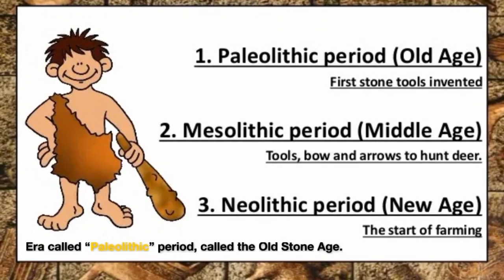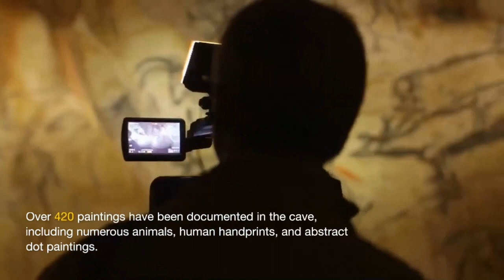Chauvet Cave, France, Spectacular Prehistoric Art - 32,000 Years Ago! - हिंदी, Español, Français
The cave paintings adorning the walls of Chauvet Cave in France are among the oldest and most beautiful figurative art in human history. The painters were from the Aurignacian period (humans from 43,000 to 26,000 years ago.)

Our ancestors from the “Paleolithic” period, also called the Old Stone Age, painted these images of various animals about 32,000 years ago, that seem to gallop, crawl, and frolic through the cave’s chambers!!

These paintings are from the “Chauvet Cave”, located in the Pont-d'Arc Valley of Ardèche, France.

The Chauvet Cave was discovered by three local explorers in December, 1994 in Southern France.

Footage Credit - BBC NewsNight
Footage Credit - BBC